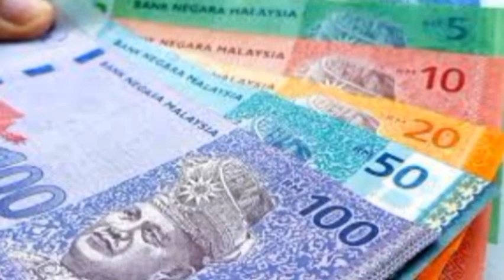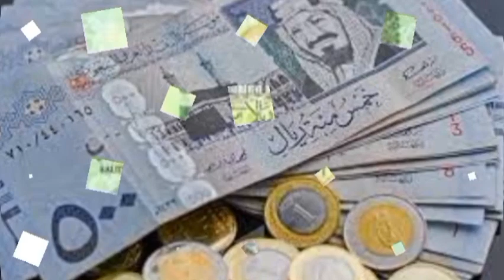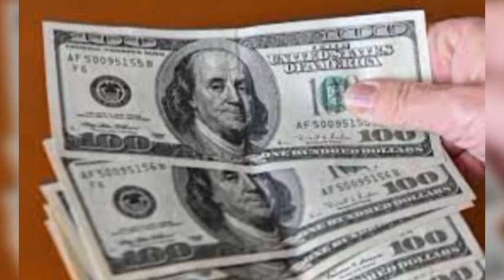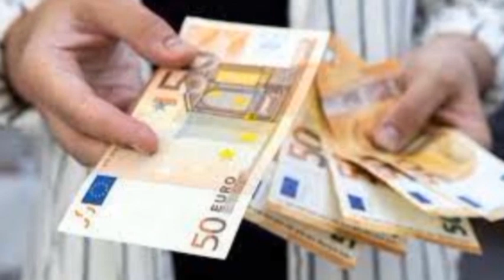আজকের টাকার রেট 04-02-24 | Exchange Rate | Prothom Bangladesh